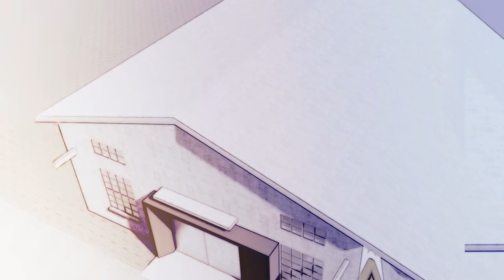【新番动态漫】《万物合一》第1-20集 融合万物，超越巅峰，冷兵器大战热武器。热血